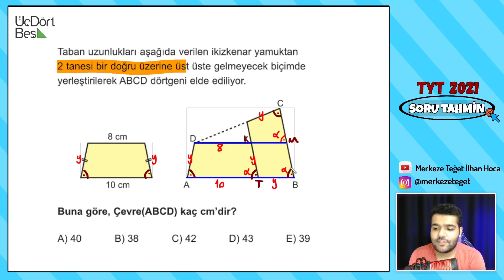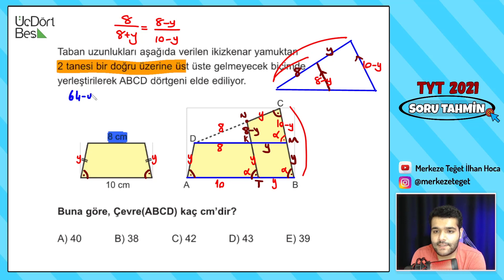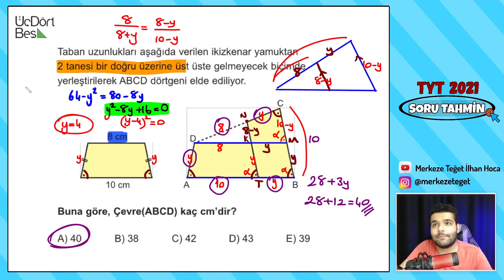TYT ADAYI - 4 (Soru Tahminleri) 2021 / YAMUK - Mutlaka Önce Sen Uğraş !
İyisiyle Kötüsüyle Hacettepe Üniversitesi HacettepeliyeSorduk !

Nasıl 0 dan inşaat mühendisliği kazandı ? Nedir İNŞAAT MÜHENDİSLİĞİ??

INSTAGRAM' dan takip edip çekilişlerimizden hızlı haberdar olmak için

Formüller Nereden Geliyor ? İspat Videoları İçin